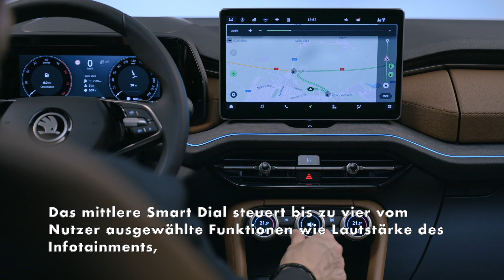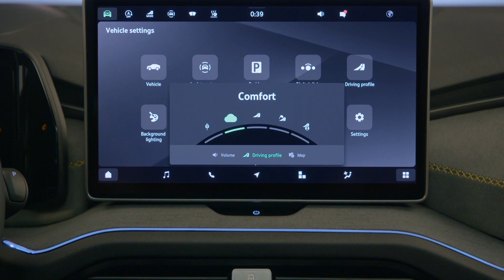Škoda Smart Dials - Dreh- und Druckknöpfe mit digitaler Anzeige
Mit den Škoda Smart Dials setzt der tschechische Automobilhersteller die Kombination aus haptischen und digitalen Bedienelementen auf eine völlig neue Weise um. Die neuen Generationen von Kodiaq und Superb besitzen unterhalb des Infotainmentdisplays drei Drehknöpfe mit je einer 32 Millimeter großen Digitalanzeige. Sie ermöglichen den schnellen Zugriff auf zahlreiche je nach Ausstattungsniveau verfügbare Fahrzeugfunktionen. Über die beiden äußeren Smart Dials regeln Fahrer und Beifahrer die Innenraumtemperatur, die Sitzheizung und die Sitzbelüftung – das Display zeigt jeweils die aktive Funktion an. Das mittlere Smart Dial steuert bis zu vier vom Nutzer ausgewählte Funktionen wie Lautstärke des Infotainments, Gebläsestufe, Richtung der Luftausströmer, Smart Air Conditioning, Fahrmodi und Zoom der Kartendarstellung. Das zentrale Smart Dial lässt sich über das Menü des Infotainmentsystems konfigurieren, zwischen den Funktionen der Taste wechselt der Benutzer durch längeres Drücken.